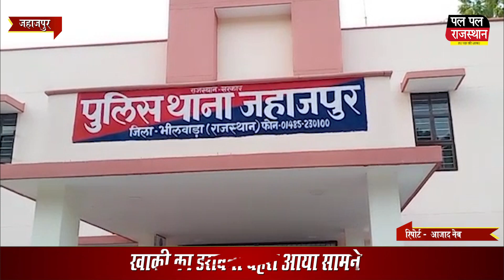खाकी का डरावना चेहरा आया सामने, खाना खाने के बाद मालिक ने रूपये मांगे तो कार में डालकर की मारपीट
खाकी का डरावना चेहरा आया सामने, खाना खाने के बाद मालिक ने रूपये मांगे तो कार में डालकर की मारपीट | Khaki's scary face came in front, after eating food, the owner asked for money, then put it in the car and beat it up